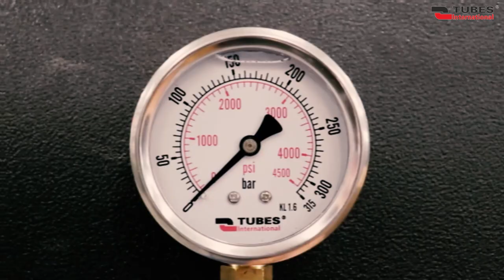We are Tubes International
Hoses are everywhere — they accompany us at every step, often remaining unnoticed.

Tubes International provides solutions that support all branches of industry, ensuring safety and reliability at all times. Our products are the unsung heroes working continuously to ensure the flow of liquids, gases, and solids.

See how Tubes International is present in industry and daily life, ensuring the smooth operation of countless processes around us.

V3PWP2UL9VUSWVAT